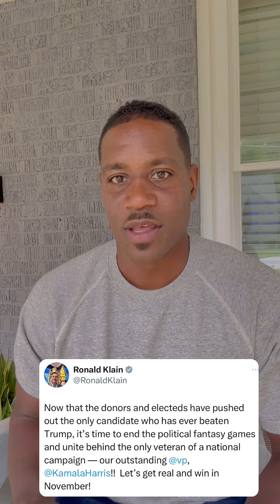Biden Out of the Race! What Now? | CivicUpdate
ANDCivicUpdate Biden is out of the race! What happens now?
Justin give thoughtful insight on Biden dropping out of the Presidential election and the options for how the Democratic Party can move forward.